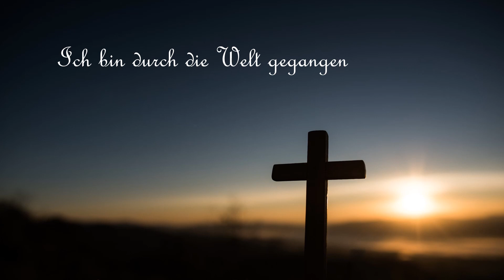124 - Ich bin durch die Welt gegangen